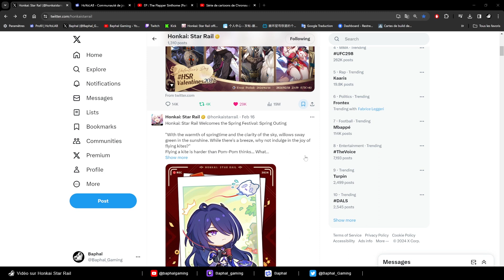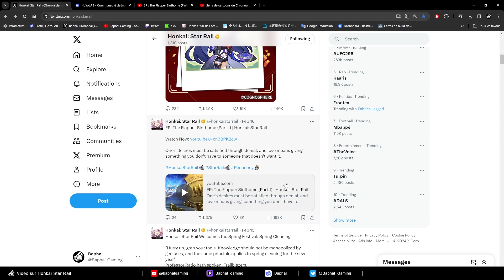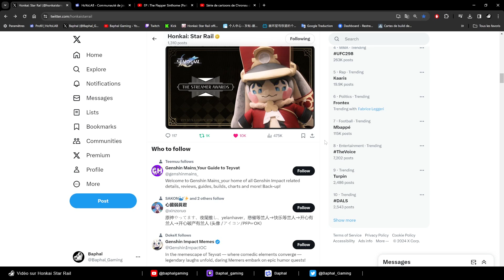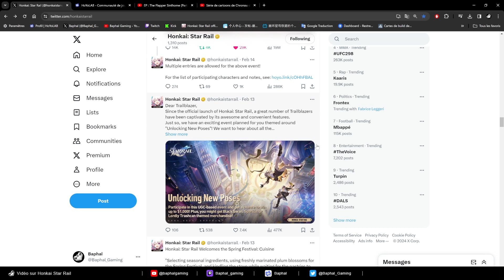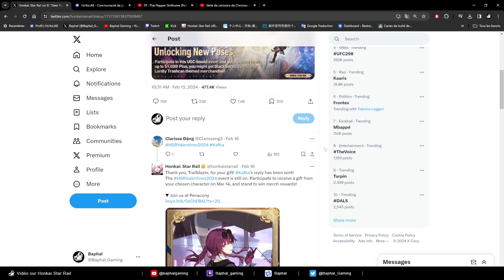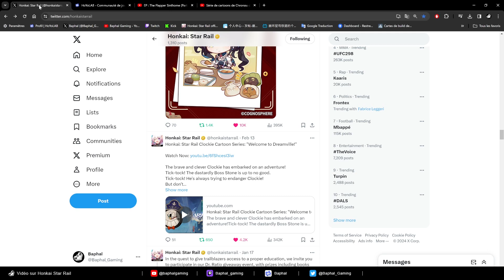Actu - Récap de la semaine - Honkai Star Rail - Fr - French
Bienvenue sur Honkai Star Rail, pour cette vidéo récap des dernières actus. (Liens de la vidéo en commentaires)

Venez découvrir Honkai Star Rail, le dernier jeux du studio Hoyoverse, les "papa" de Genshin Impact et Honkai Impact 3rd, à travers mes vidéos et live. Likez et partagez ces contenus si vous les avez apprécié ;D

Et entrez dans l'univers incroyable de HSR (Honkai Star Rail) !